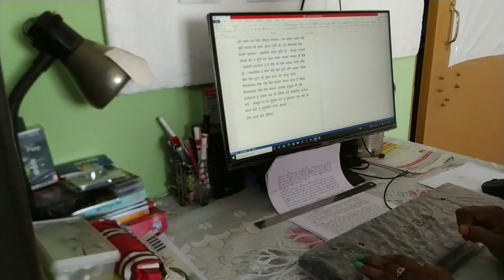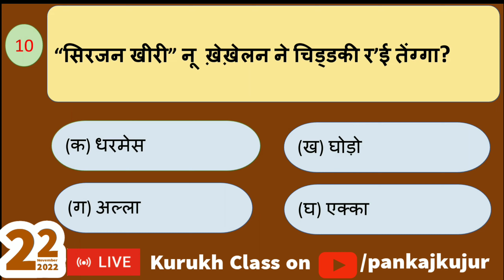22 नवम्बर घी मेनता Kurukh MCQs for JSSC CGL 2022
Digital versions of the study material of Kurukh language.
Please forgive if there is any mistake or mistake in any material.
We are updating our study material every day.
Any kind of help is welcome.